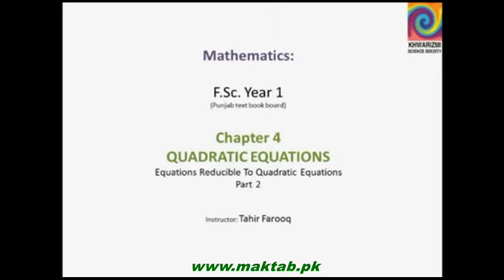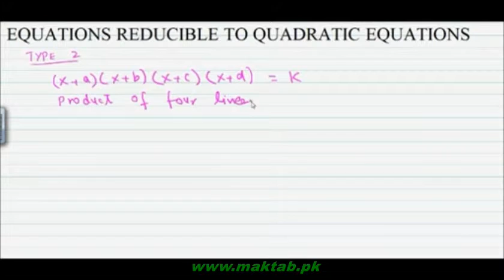FSc Math Book1, CH 4, LEC 5: Equations Reducible to Quadratic Equations (Part 2)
This video lecture from Quadratic Equations (F.Sc. first year Mathematics) covers: The second method of reducing the quadratic equations. These type of equations are in the form of factors. We make appropriate pair of factors and then by putting a common factor equal to another variable we make these equations quadratic equations and then solve them. Find more e-learning material and educational video lectures in Urdu at maktab.pk. These videos are free to use for promotional and commercial purpose by keeping the credits to Maktab.